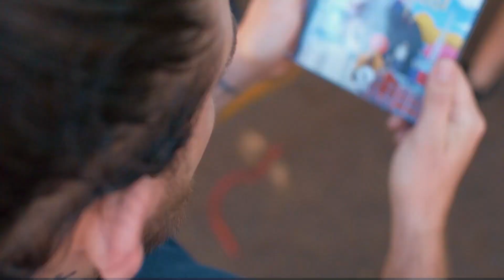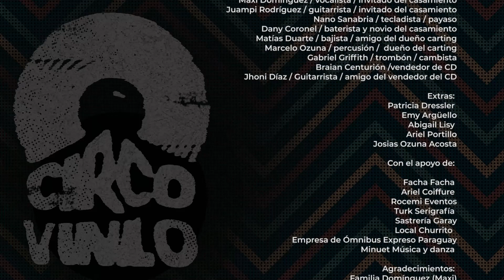Jóvenes PARAGUAYOS de Encarnación realizan video llamado "Citadino"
Jovenes de Encarnación Paraguay, han lanzado un video clips denominado CITADINO, que hace alusión a la vivencia de la hermosa ciudad llamado "Perla del Sur"